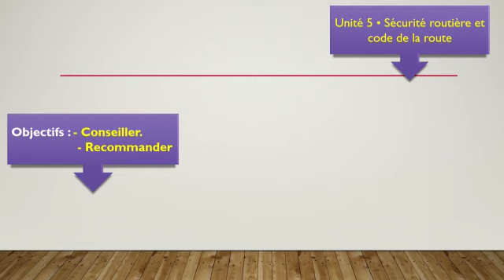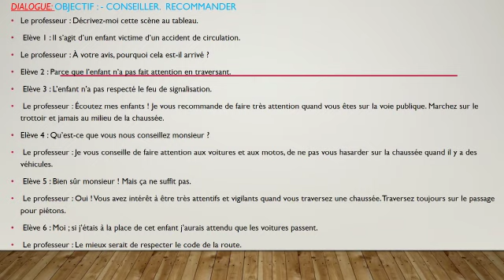Communication et actes de langage : Conseiller - Recommander. Niveau 6 AEP.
cette leçon de Communication et actes de langage : Conseiller - Recommander. Niveau 6 AEP. Élaborée par prof Ijjou Ahoudigu de l'école Khalid Ben Walid